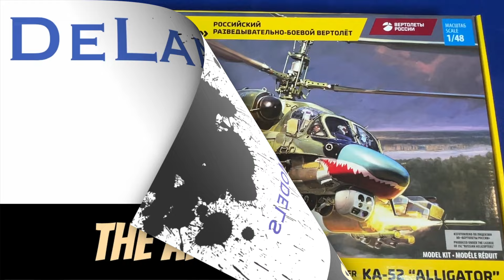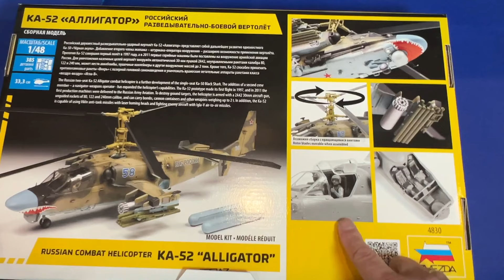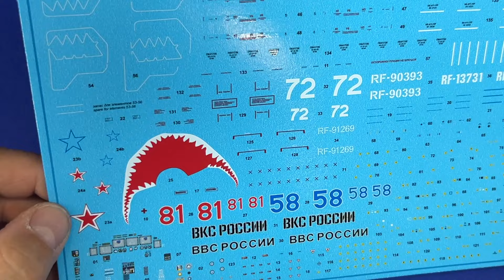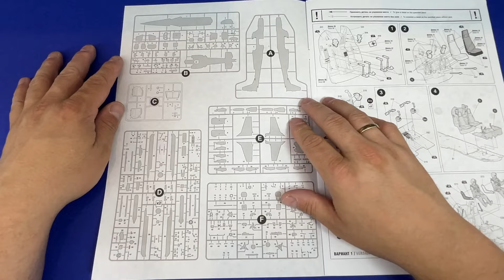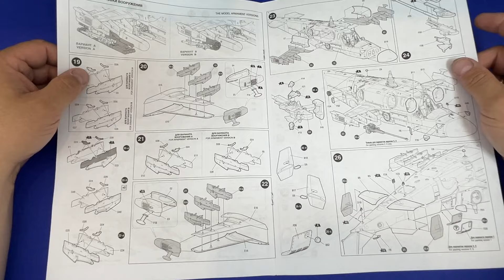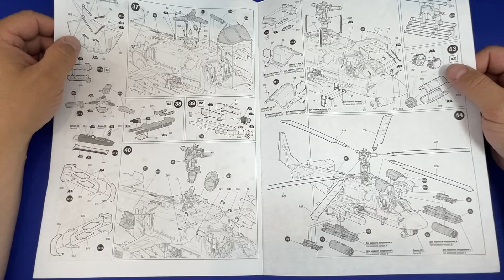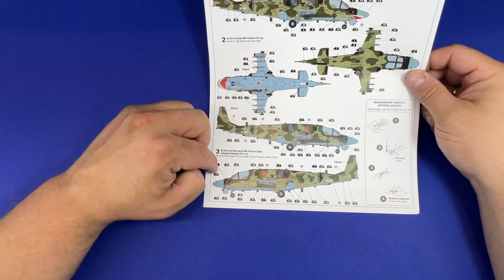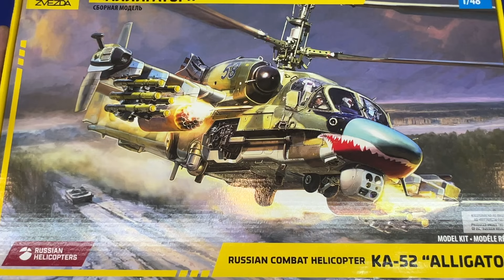Zvezda KA-52 Alligator 1/48 Review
Hallo ich bin Dennis von Delan Scale Models und willkommen auf meinem YoutTube Kanal. Hier dreht sich alles um das schönste Hobby der Welt um den Modellbau. Hier erfahrt ihr neuste Infos über Modell, bekommt komplette Bauberichte von Modellen und Dioramen und natürlich gibt es auch jede Menge Tips und Tricks rund um den Modellbau, Airbrush und Alterungstechniken.

Willkommen zu meinem neuesten Unboxing-Video! Heute packe ich den beeindruckenden KA-52 Alligator von Zvezda im Maßstab 1/48 aus. Lasst uns gemeinsam einen ersten Blick auf die Details dieses großartigen Hubschraubermodells werfen und herausfinden, was dieses Bausatz zu bieten hat. Von der Präzision der Bauteile bis hin zu den feinen Details – seid dabei, wenn wir diesen russischen Kampfhubschrauber näher unter die Lupe nehmen!

Hier noch ein paar nützliche Links
Meine Facebookseite

Der Shop meines Vertrauens
Guldilos Hobby Zone